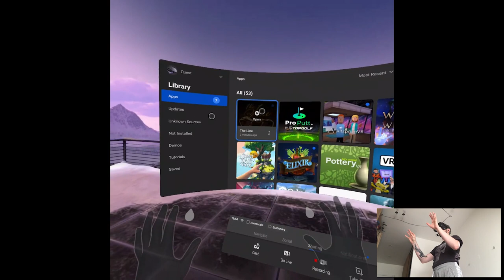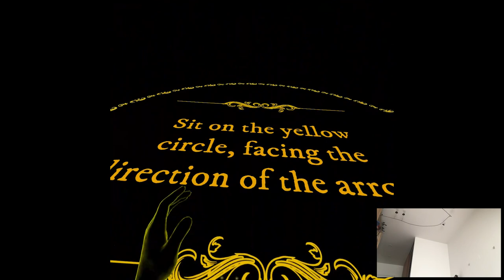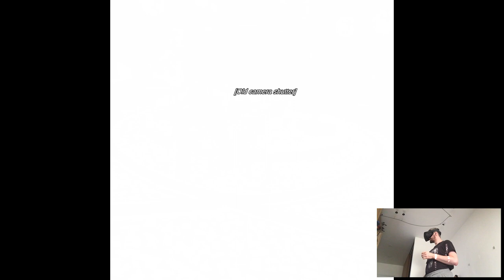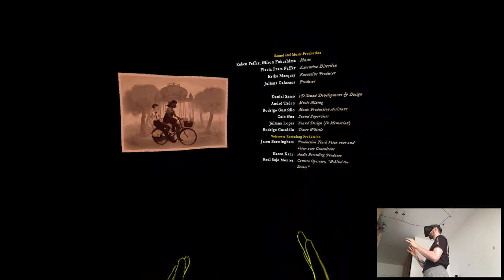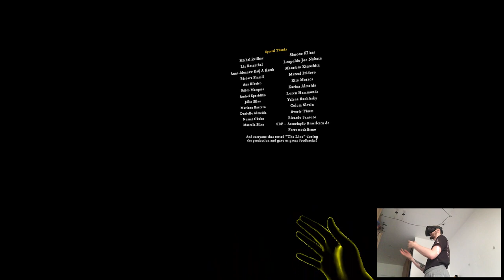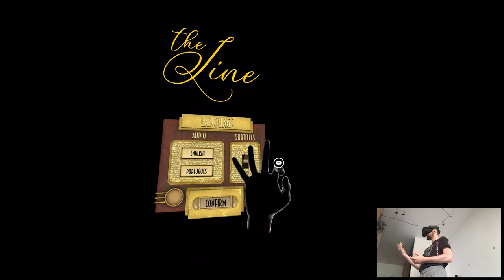The Line | Full Playthrough | Oculus Quest VR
Hi

Pretty cool and short experience, definitely one of the better ones in hand tracking department software-wise, also has something good to offer morally.

Short PC specs:

i9-9900KS
RTX 2080ti
32GB RAM 3200MHz
2TB SAMSUNG 970 EVO PLUS M.2